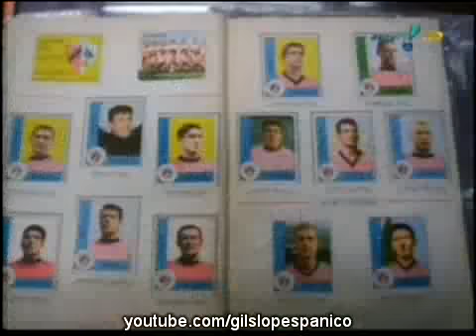Pânico Na TV 20/06/2010 - Bolão dos Videntes X Jornalistas - Copa do Mundo 2010